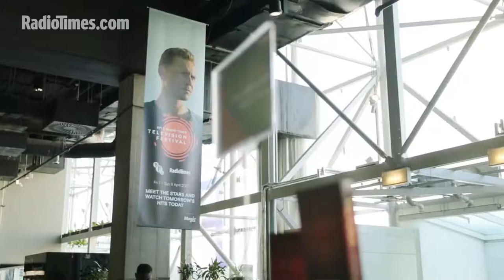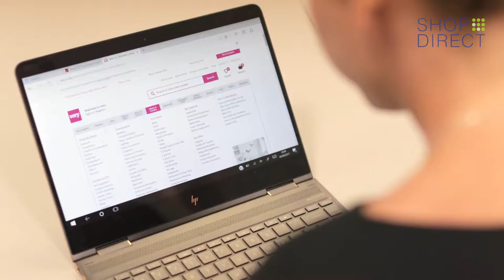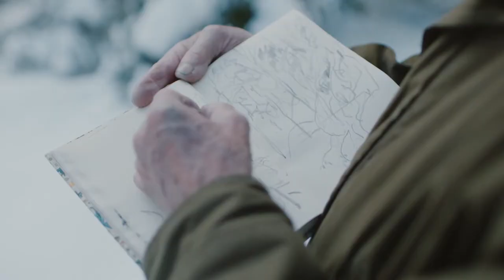David Mead - Editor Producer - Showreel 2018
Freelance Filmmaker based in UK